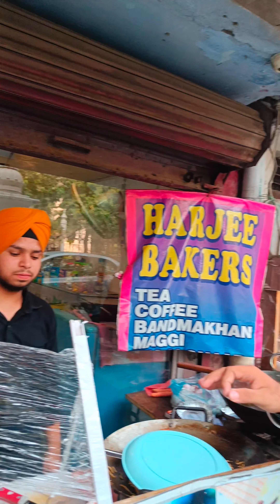Harjee baker's near beera halwai best fresh food they prepare must read description and support him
Must read caption
📍 harjee baker's
Near beera halwai golden temple Amritsar
 He is just 19. He is very hard working towards his cooking talent.  He makes delicious food in his own different way which is absolutely amazing.  He lost his father when he was just 10. He make Dragon Rolls ,Noodles and special KFC Champ best in taste. He don't use Chinese salt in his food.  Over all this is the Best place for having good food in genuine rate. He is also good at baking.  Contact him for beautiful and delicious birthday cakes and some other bake stuffs.
Timings 4 to 11 for fast food